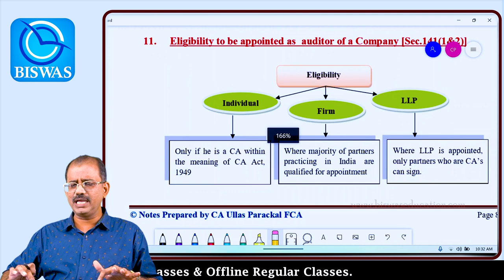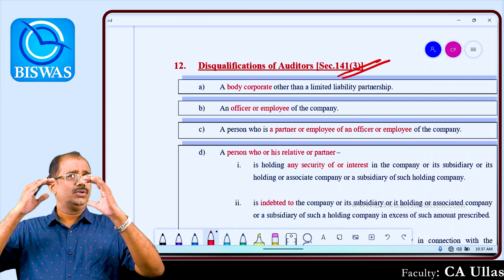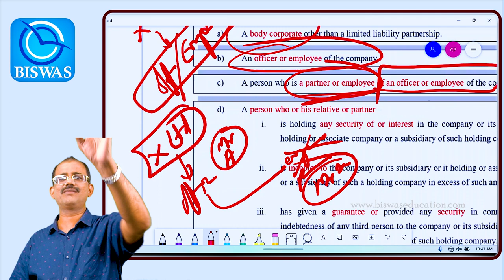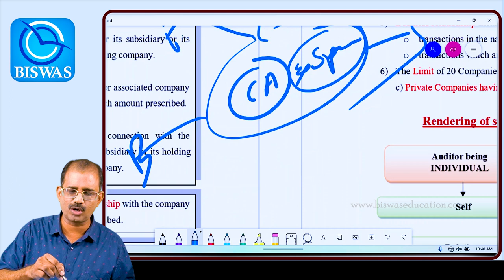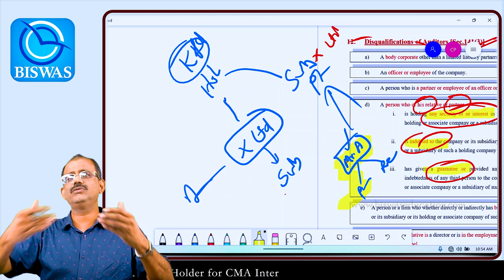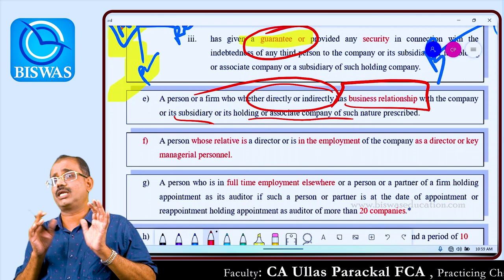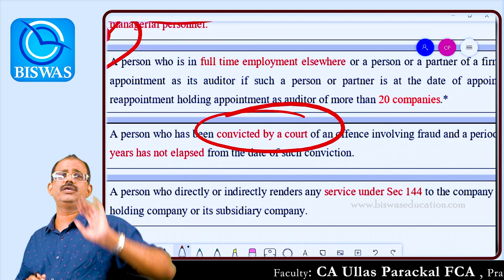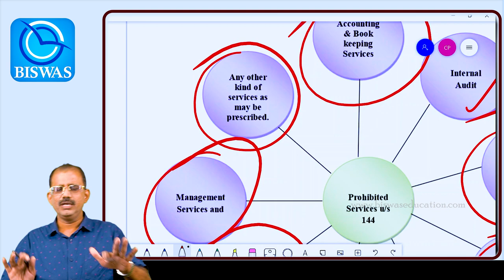Company Audit- Part 3 (Eligibility & Disqualifications of Company Auditors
Company Audit & Auditors is an Important Area in Exams like CA, CMA, CS, B.Com etc. It is also very much useful if you are running a Company. Everything related to Company Audit is explained in the Simplest Way, so that you will have Conceptual Clarity regarding the same.
We have already dealt with Appointment of Auditors in the 1st Video. Link for the same is attached.
In this video we are dealing with Casual Vacancy, Retirement & Reappointment of Auditors, Resignation & Removal of Auditors, etc